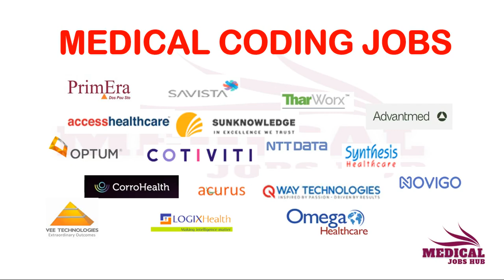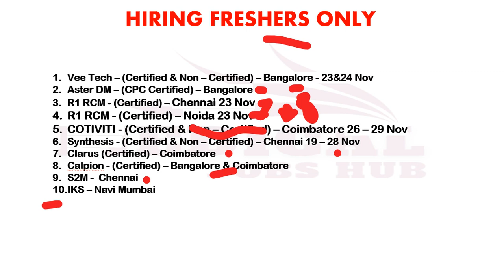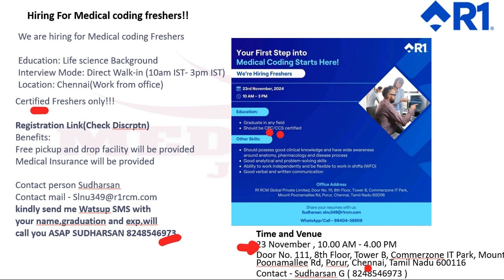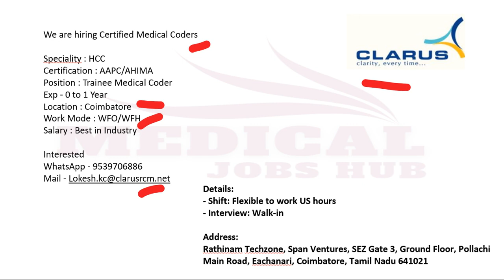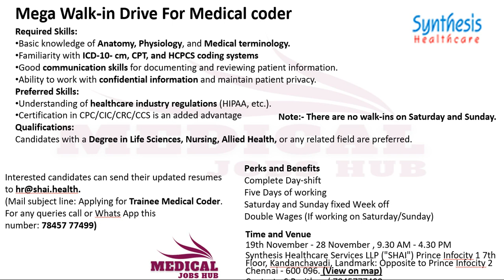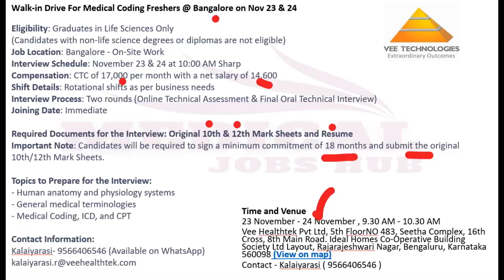9+ JOBS FOR MEDICAL CODING - FRESHERS ONLY !!